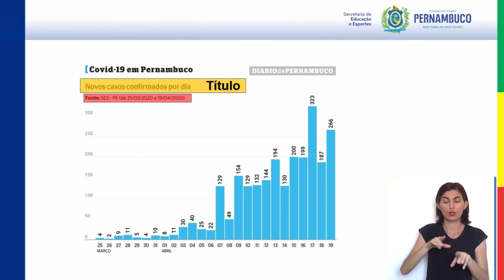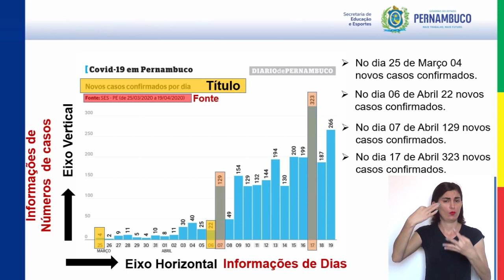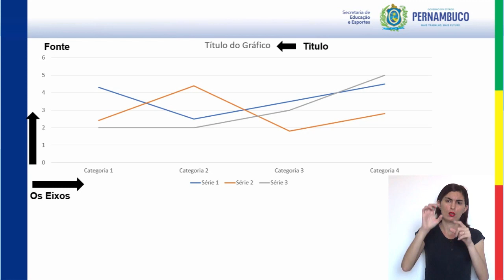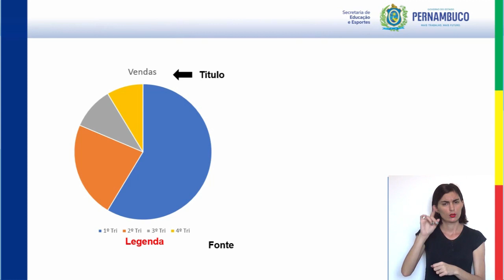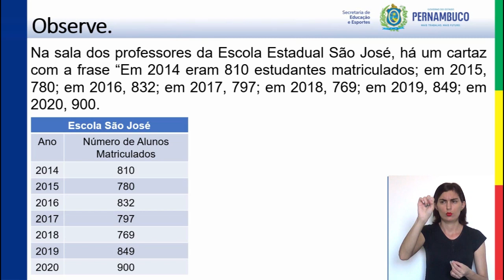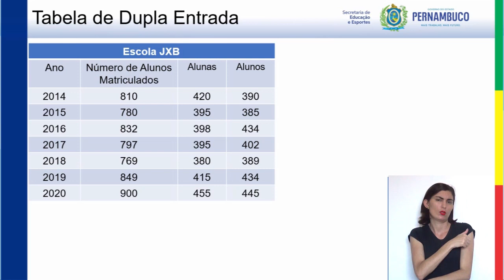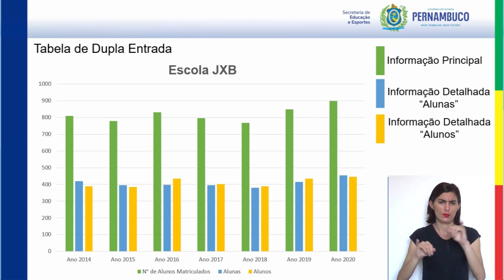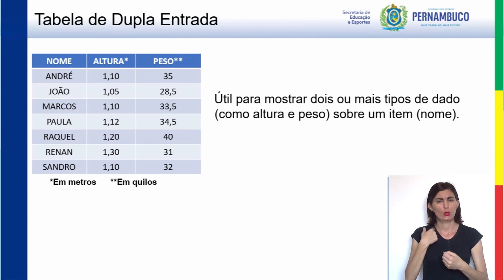ENSINO FUNDAMENTAL | 8°ANO | MATEMÁTICA | AULA 07